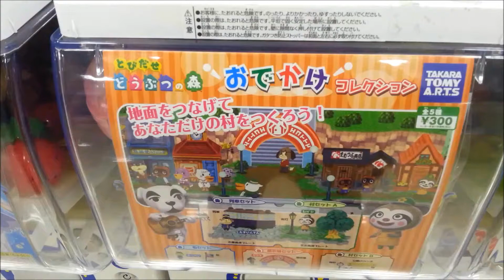どうぶつの森 おでかけコレクション ガチャガチャ